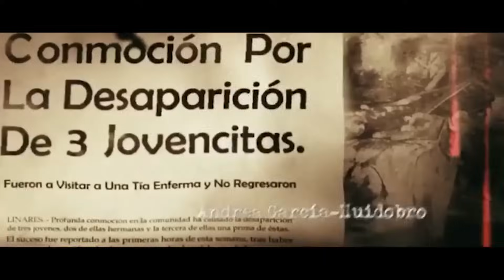Critica QL Sendero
Sendero es propiedad de Border Motion Cinema.